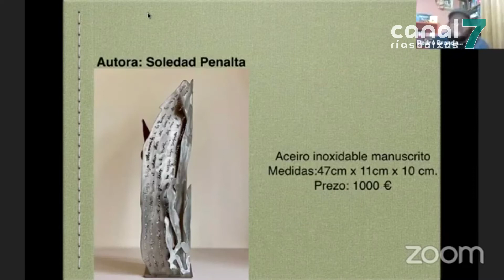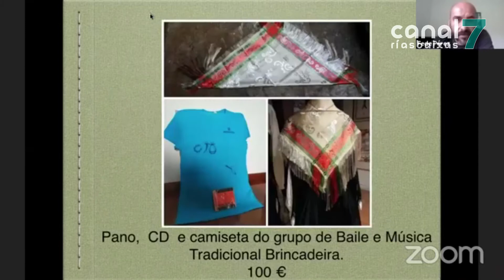Unha subhasta solidaria deixa preto dos nove mil euros para Cruz Vermella e Cáritas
A concellería de Cultura de Noia conseguiu recadar preto dos nove mil euros para Cáritas e Cruz vermella. Fíxoo a través dunha subhasta solidaria con obra doadas por recoñecidos artistas locais como é o caso de Soledad Penalta, Alfonso Costa ou Veiras Manteiga.